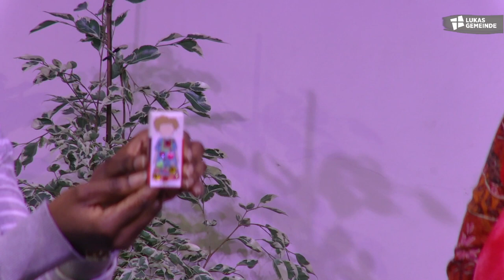Kindergottesdienst vom 08.11.20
Herzlich Willkommen zum Kindergottesdienst der
Lukas-Gemeinde! Schön, dass DU eingeschaltet hast!

Viel Spaß und einen schönen Sonntag dir!